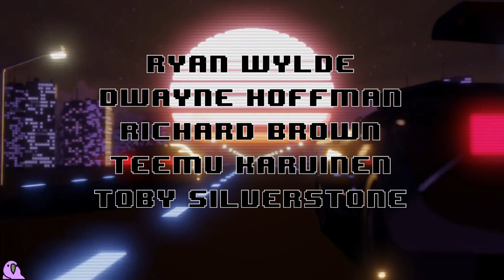I Got To Drive A REAL Racing Car!!!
I never thought I'd ever have the opportunity to drive something like this...the experience still hasn't sunk in yet, but hopefully you guys enjoy the video from the event.

I also need to say a genuine thank you to Steve from HTC. Not only did he set this all up, he also spent his own time shooting and editing this video. Thanks mate!

Unit 3
Burnt Barns Farm
Ninfield
TN339LZ